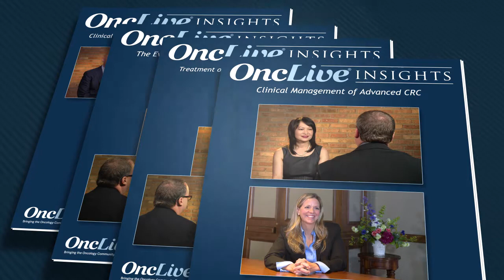Treatment Options for Advanced Colorectal Cancer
Cathy Eng, MD, discusses preferred regimens for first-line therapy, incorporating anti-VEGF or anti-EGFR therapies, second-line therapy, and her approach to refractory metastatic colorectal cancer.